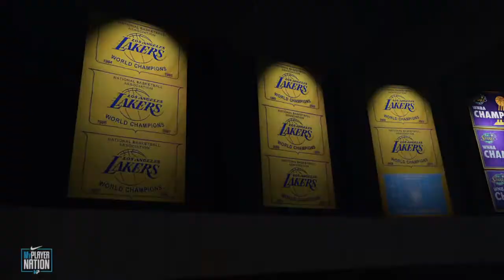* WARNING * Have your headsets on \ My career | My player nation